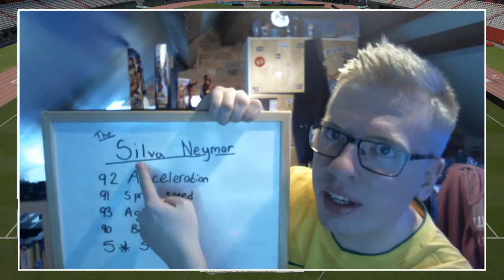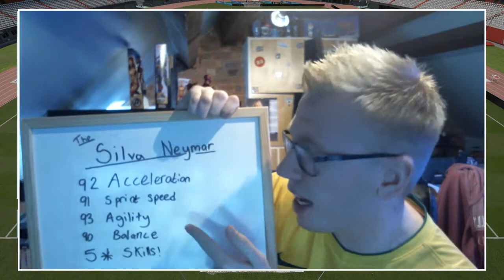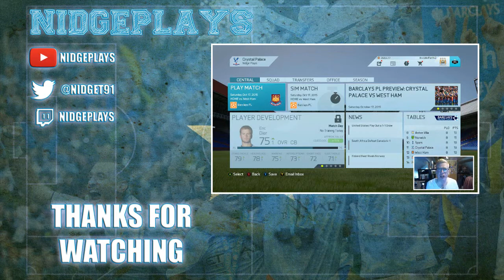WELLINGTON SILVA- THE SILVER NEYMAR! | FIFA 16 ULTIMATE TEAM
Become a Fullscreen Partner: Fullscreen.com